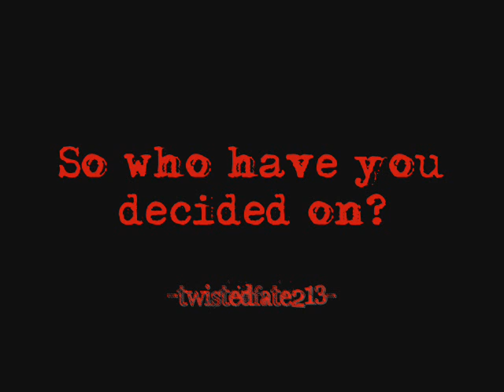Hot & Cute Asian Guys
this was originally done by me for my other account.. but.. seeing that that account has been suspended.. i had to re-upload this..

enjoy!! ^_^

special thanks to boys_paper@livejournal and pali_mari for the scans!!

the rest of the images were randomly collected from photobucket and asianfanatics gallery..